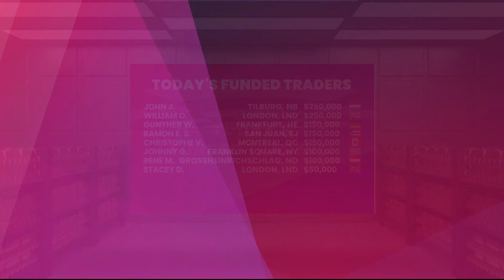Today's Funded Trader - April 23, 2021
Welcome to our newly funded traders! Congratulations on your successful evaluation. 🎉👏
Not registered yet? Write your own success story, become a funded futures trader today!